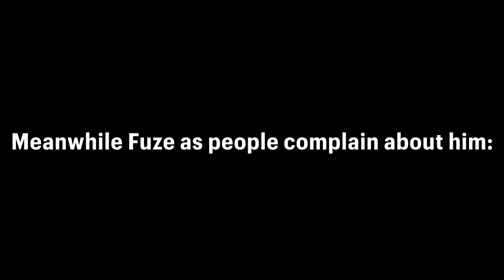Voice Chat in Tom Clancy is wild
Idk who these people are but they made me laugh so hard so I hope they make you laugh too :)